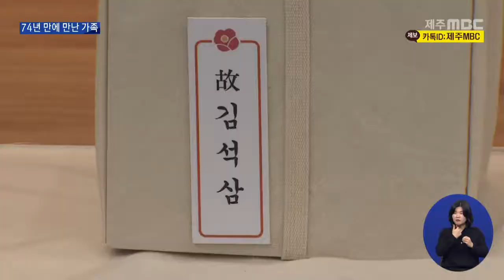제주MBC74년 만에 가족 품에…4 3 희생자 5구 신원 확인2022 2 10